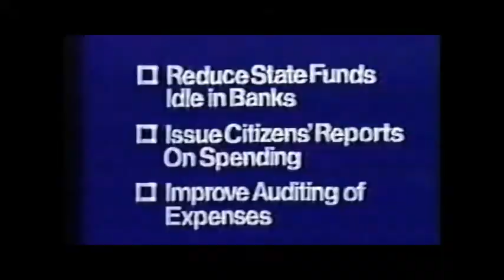Tom Van Sickle 1972 KS State Treasurer TV Ad #1